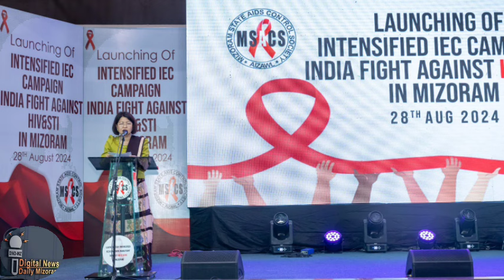Sawrkar hmalak danah lungawi lo || Ruah sur vangin chhiatna thleng nasa!!